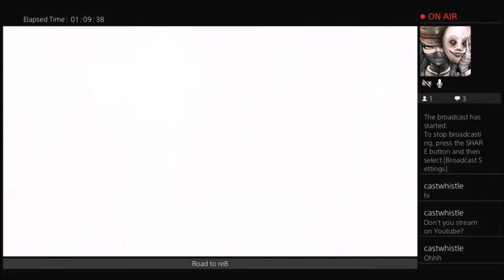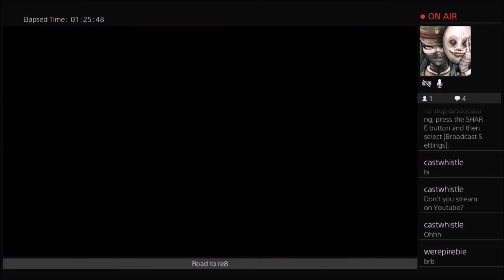Road to The Village: RE0 ep 9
Mysteries yet to been
Ancient statues, covered in webs
Ripped clothes and bloody wounds
Crazy hits from for away
Unsolved puzzled shrouded in mystery
Splitting up to get closer to the truth
(I did upload 10 early by accident sorry :( )